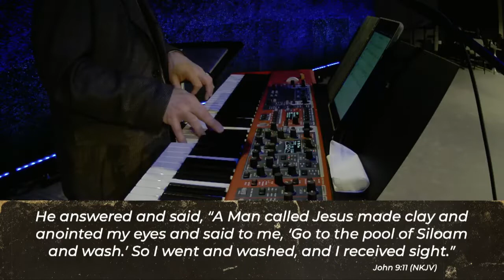He Pays Attention | Pastor Kevin Allen | Centerpointe Apostolic Church